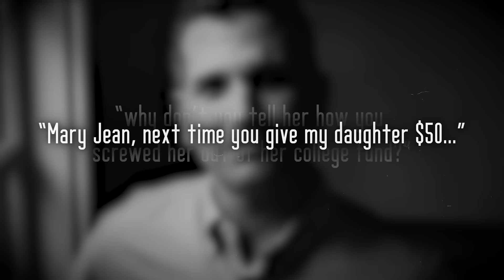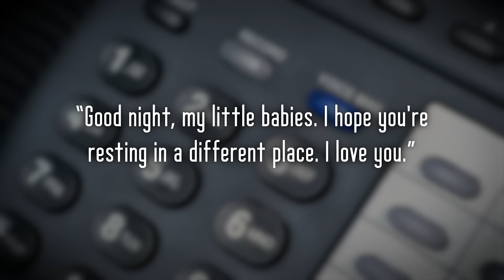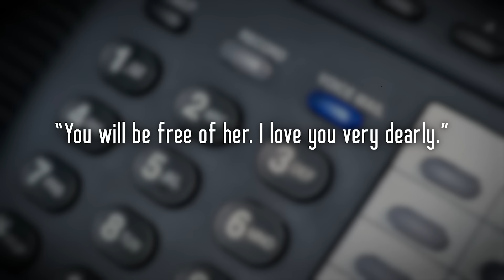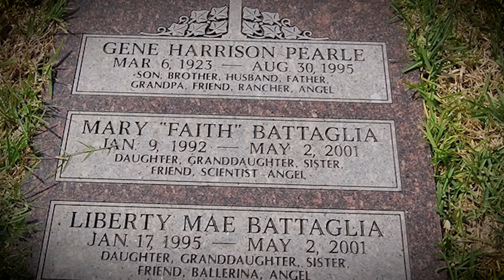When a Twisted Father took Revenge too far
True Crime: John Battaglia was a terrible husband and father who stooped to unbelievably evil depths for revenge against his former wife, who divorced him after learning of his terrible history. How did he react?

Chapters:
00:00 Intro
01:28 The Battaglia family
03:58 John's terrible behaviour
08:20 Too far.
10:07 Peeling back the onion.
13:04 May 2001...
17:35 Legal Proceedings
19:35 Twisted Interviews
24:06 The end for you, John.
25:44 Remembering Faith and Liberty.